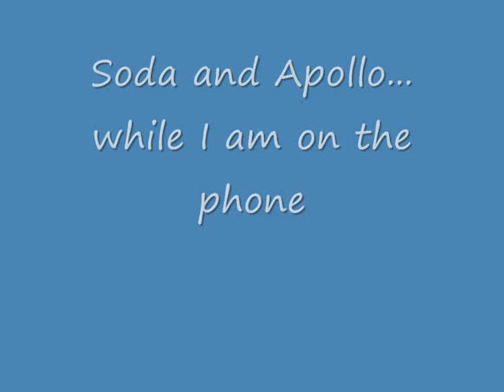Soda weaving 2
Soda Weaving. Day 2.